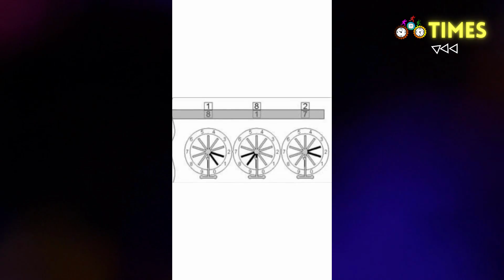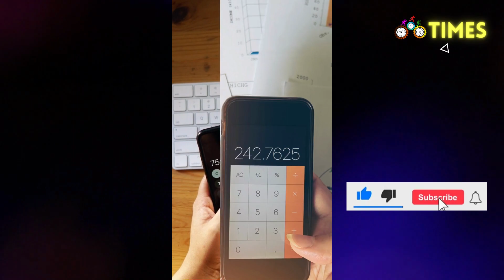أول آلة حاسبة تم اختراعها عام 1642 🧮✨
تعرّف على قصة المفهوم الأولي للآلة الحاسبة التي صممها العالِم الفرنسي بليز باسكال في عام 1642. انغمس في عالم التكنولوجيا التاريخي واكتشف كيف كانت هذه الآلة تعمل وكيف كانت تُعَدُّ الخطوة الأولى نحو الحوسبة الحديثة. 🕰️💡